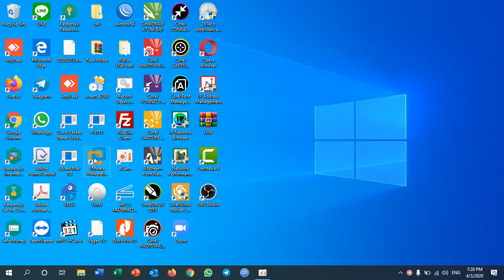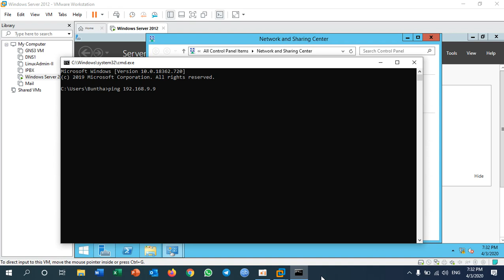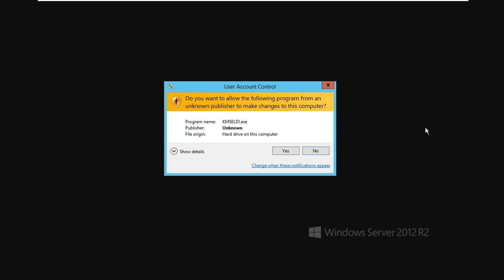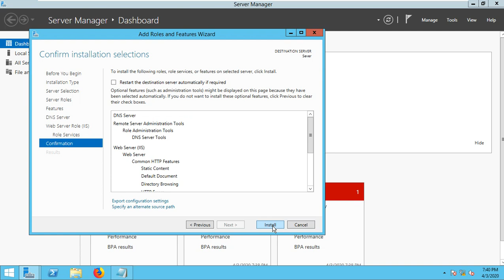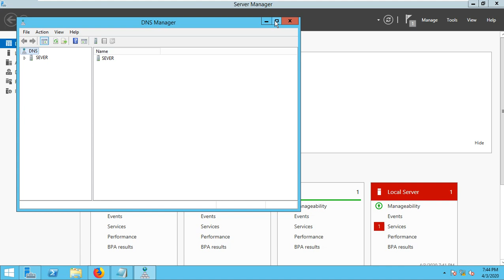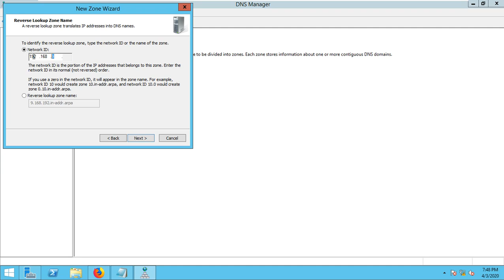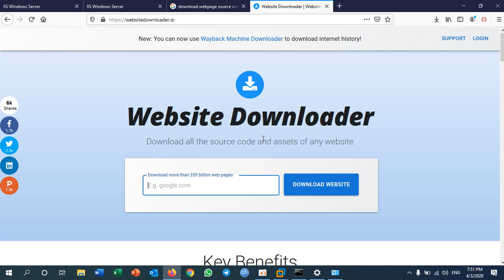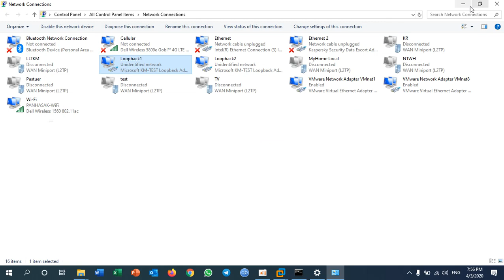Install and Configure Web Server and DNS Server on Windows server 2012 R2